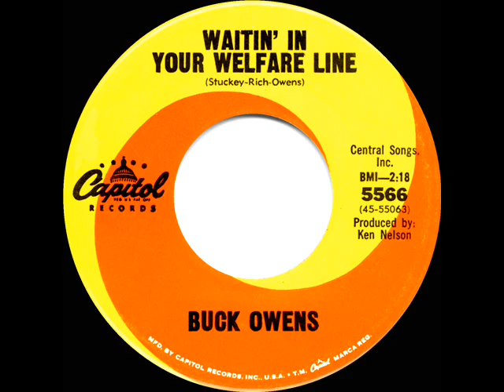1966 Buck Owens - Waitin’ In Your Welfare Line (mono 45--#1 C&W hit)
Seven weeks on top for Buck’s tenth #1 Billboard single.

Country Chart Peak: 1 - Pop Chart Peaks: Billboard 57, Record World 61, Cash Box 66

Transferred from mono 45rpm single Capitol 5566 - Waitin’ In Your Welfare Line (Stuckey-Rich-Owens) by Buck Owens, produced by Ken Nelson

And don’t forget…if you’re looking for YouTube’s best collection of 1966 top-sellers and higher-charting singles, be sure to visit my comprehensive playlist “The 1966 HITS ARCHIVE” (over 350 titles) Thank you!